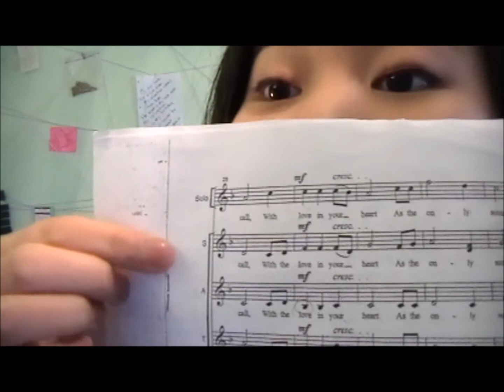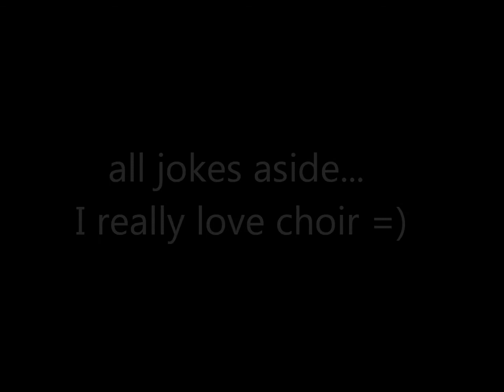6 Choir Pet Peeves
Guess who has a five day weekend and actually had time today??
Me!

This may be one of my favourite videos that I've ever made =)
~Joy